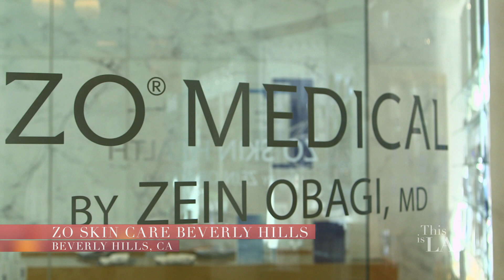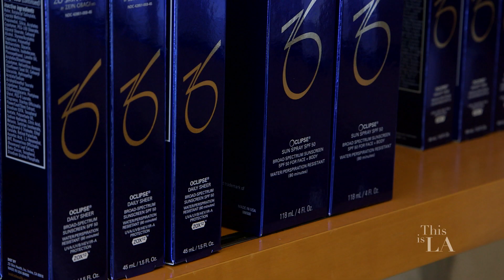This is LA - ZO Skin Care